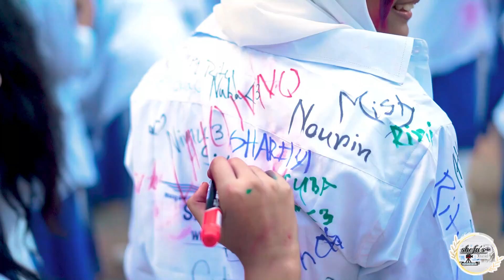MY BEST FRIEND by NGGHS || NAOGAON GOVT.GIRLS' HIGH SCHOOL || নওগাঁর স্কুল মেয়েদের জমকালো বিদায়